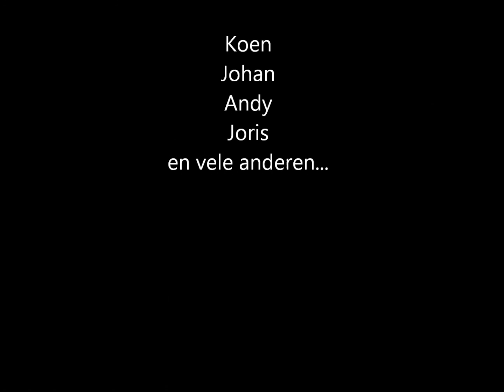Wakeboard Cablepark Terhills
De kajakkers van VVWHasselt op de openingsdag van het Terhills Cablepark